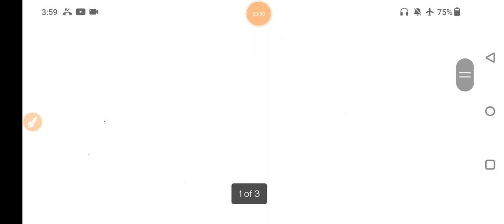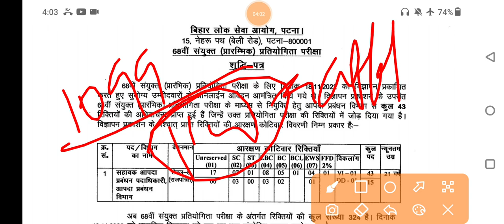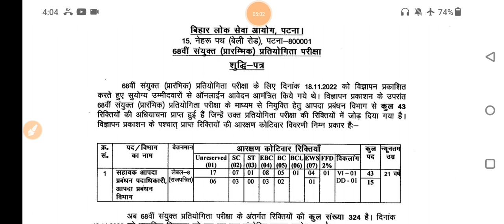Bpsc big News Update 2023: आयोग ने 68th BPSC में और भी SEAT जोड़े / SDM वाली भी सीट आयेगी पढ़ते रहिये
Sujeet Sir is Well Know Motivational  Teacher,and Founder Of Incredible Ias Academy You in India.. His vision of Stress Free, Violence Free Society
 NCERT KA MAHASANGRAM

जुड़ेहमारे Teligram से..